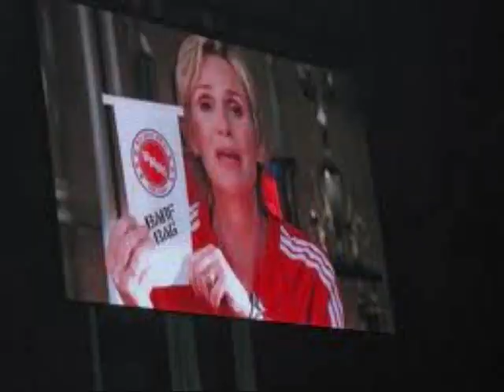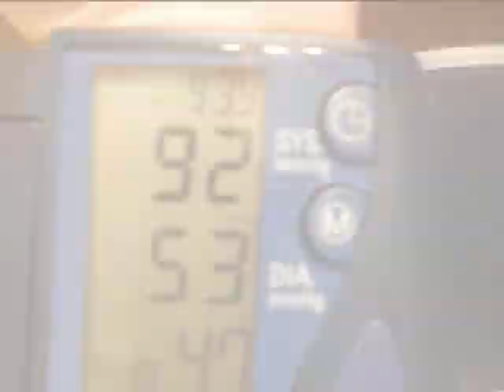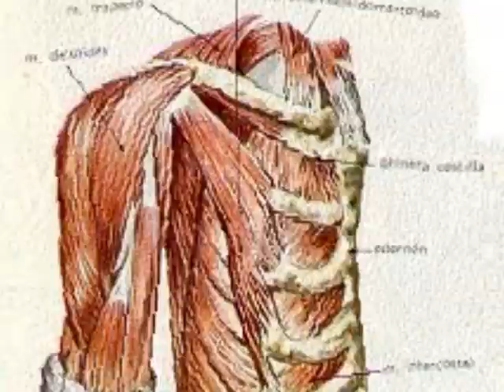So What (EMT Style)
Music based on P!nk's So What, with EMT lyrics.  Filmed and performed by EMT students.